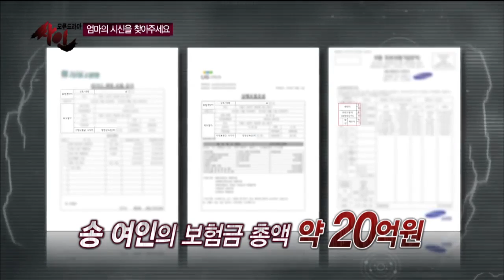사라진 60대 여성의 보험금을 노리는 작은 사위?!_채널A_싸인 9회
# 아홉번째 이야기 '엄마의 시신을 찾아주세요'편
지 난 4월, 60대 여성이 혼자 살던 한 간이 건물에서 대형 화재 사건이 발생했다.  다행히 건물 안에선 아무도 발견되지 않아 단순 화재 사건으로 끝이 나는 줄 알았는데... 그러나 한 달 후, 송 여인의 두 딸이 어머니가 실종되었다는 제보를 해왔다. 화재 현장에서 대피한 줄로 알았던 어머니가 사라졌다는 것! 어머니의 시신이라도 찾아 장례라도 치러드리고 싶다는 두 딸의 애절한 사연... 도대체 송 여인에게는
무슨 일이 있었던 것일까?